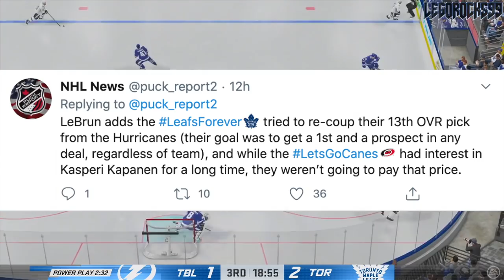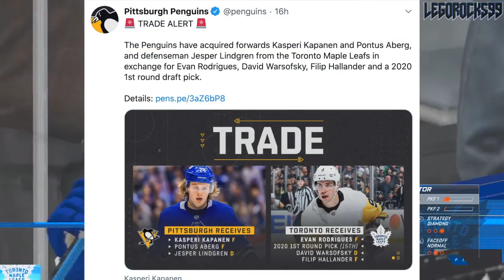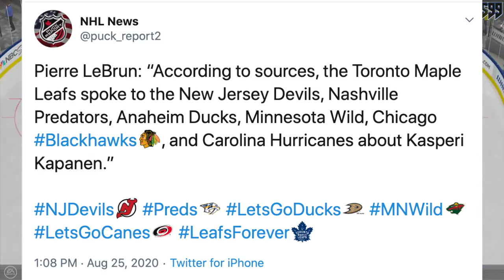Kyle Dubas OFFERED Kasperi Kapanen To These Other Teams (Toronto Maple Leafs, NHL Trade Rumors 2020)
Today we're going over what Pierre LeBrun wrote about in his most recent article of The Athletic, highlighting six other NHL teams whom Toronto Maple Leafs GM Kyle Dubas offered Kasperi Kapanen to. It's the Carolina Hurricanes, the Anaheim Ducks, the Nashville Predators, the New Jersey Devils, the Chicago Blackhawks, and the Minnesota Wild.

In the end, Kapanen was traded to the Pittsburgh Penguins, along with Jesper Lindgren and Pontus Aberg in exchange for the Penguins 2020 NHL Entry Draft 1st round pick (15th overall), Evan Rodrigues, top NHL prospect Fillip Hållander, and David Warsofsky.

The current NHL rankings for the 2020 NHL Draft go as follows:

1st) New York Rangers
2nd) Los Angeles Kings
3rd) Ottawa Senators (from San Jose Sharks)
4th) Detroit Red Wings
5th) Ottawa Senators
6th) Anaheim Ducks
7th) New Jersey Devils
8th) Buffalo Sabres
9th) Minnesota Wild
10th) Winnipeg Jets
11th) Nashville Predators
12th) Florida Panthers
13th) Carolina Hurricanes (from Toronto Maple Leafs)
14th) Edmonton Oilers
15th) Toronto Maple Leafs (Pittsburgh Penguins)
16th) Montreal Canadiens
17th) Chicago Blackhawks
18th) New Jersey Devils (from Arizona Coyotes)
19th) Calgary Flames

Kasperi Kapanen was one of the top NHL prospects out of the 2014 NHL Entry Draft.

The 2014 NHL Entry Draft saw many top NHL prospects get selected by a variety of teams. Some of the first round of the draft went as follows:

1st - Florida Panthers, Aaron Ekblad
2nd - Buffalo Sabres, Sam Reinhart
3rd - Edmonton Oilers, Leon Draisaitl
4th - Calgary Flames, Sam Bennett
5th - New York Islanders, Michael Dal Colle
6th - Vancouver Canucks, Jake Virtanen
7th - Carolina Hurricanes, Haydn Fleury
8th - Toronto Maple Leafs, William Nylander
9th - Winnipeg Jets, Nikolaj Ehlers
10th - Anaheim Ducks (from Ottawa Senators), Nick Ritchie
11th - Nashville Predators, Kevin Fiala
12th - Arizona Coyotes, Brendan Perlini
13th - Washington Capitals, Jakub Vrana
14th - Dallas Stars, Julius Honka
15th - Detroit Red Wings, Dylan Larkin
16th - Columbus Blue Jackets, Sonny Milano
17th - Philadelphia Flyers, Travis Sanheim
18th - Minnesota Wild, Alex Tuch
19th - Tampa Bay Lightning, Tony DeAngelo
20th - Chicago Blackhawks (from San Jose Sharks), Nick Schmaltz
21st - St. Louis Blues, Robby Fabbri
22nd - Pittsburgh Penguins, Kasperi Kapanen
23rd - Colorado Avalanche, Conner Bleackley
24th - Vancouver Canucks (from Anaheim Ducks), Jared McCann
25th - Boston Bruins, David Pastrnak
26th - Montreal Canadiens, Nikita Scherbak